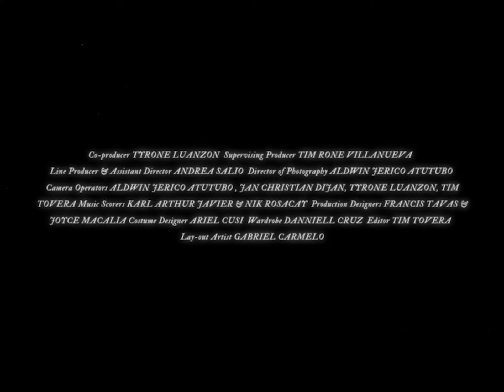Alingasngas ng mga Kuliglig | ISFFM - MIT OUT SOUND [Teaser]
An official entry to the 15th International Silent Film Festival Manila - MIT OUT SOUND

Written and Directed by Vahn Leinard Pascual

from December 01-03.